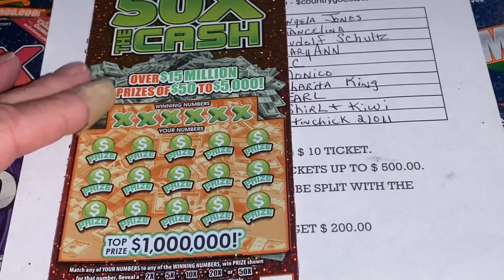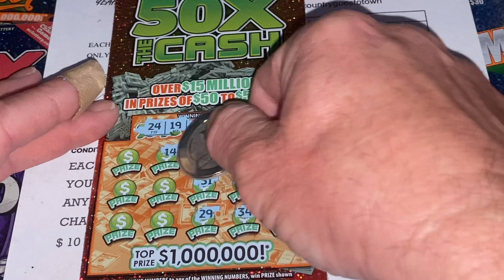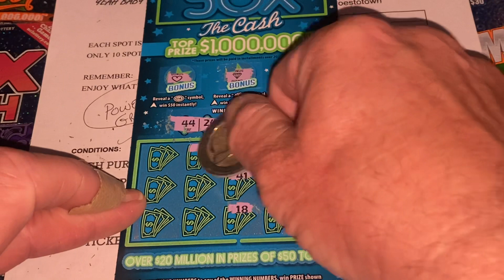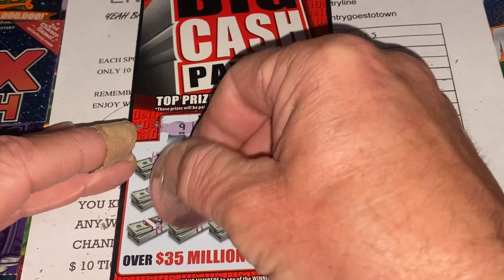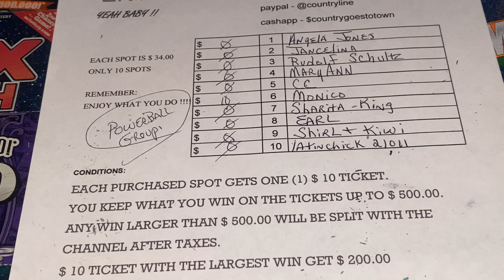FINALLY CONGRATULATIONS TO THE WINNER. GOOD LUCK TO US TONIGHT 🍀🍀🍀🍀🍀🍀🍀🍀